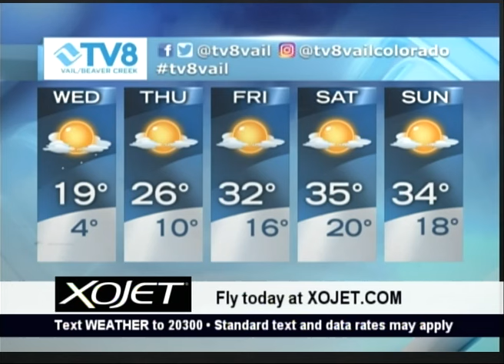Quick Look Forecast 02.28.17